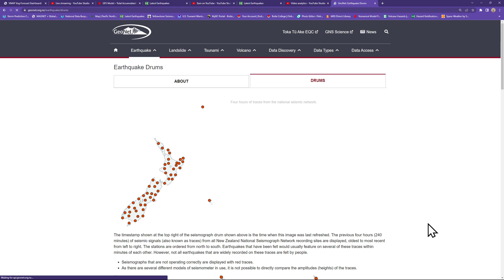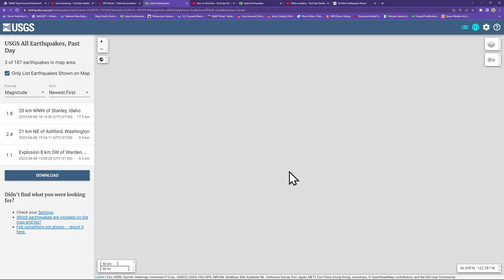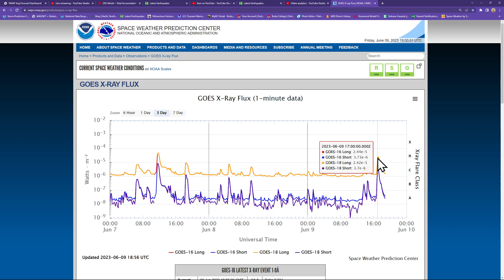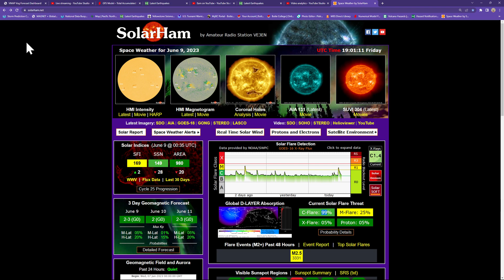It's Friday! Earthquake and Solar Weather update. 6/9/2023